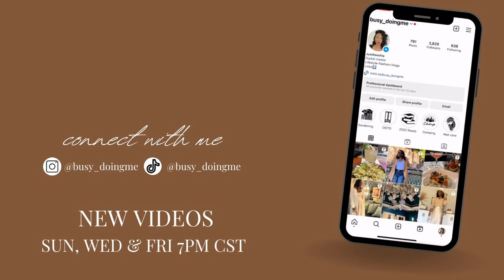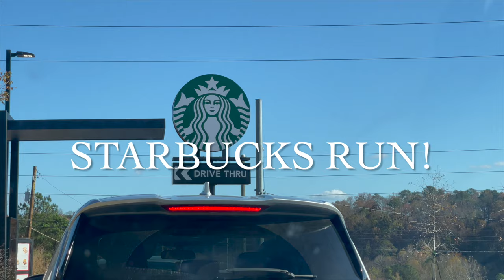DAILY VLOG I J Quitting Her Job, Solo Lunch, Single Mom Problems & More!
In this video, I'll be sharing with you

LightING: Natural Light
Tripod: h